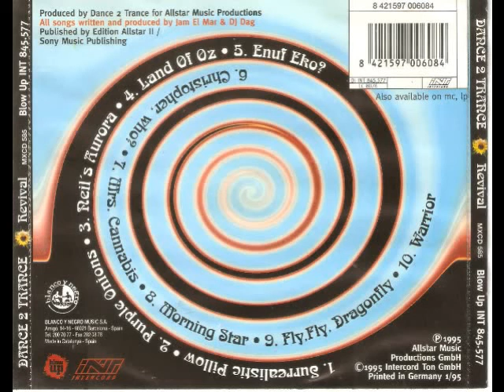6- Christopher Who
Disco: Dance 2 Trance Revival
Producer by: Jam el Mar & Dj Dag
Año: 1995
Formato: Cd
Discográfica: Blanco & Negro Music
Pista: 6- Christopher Who